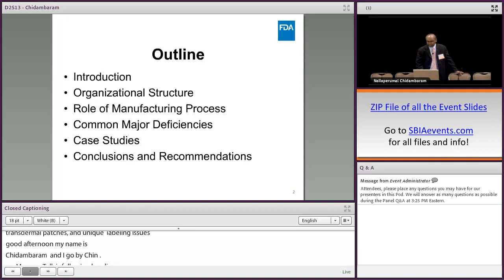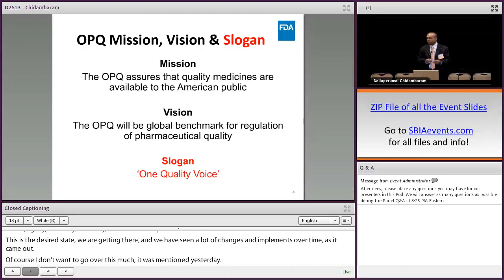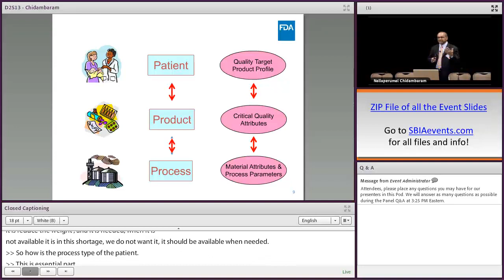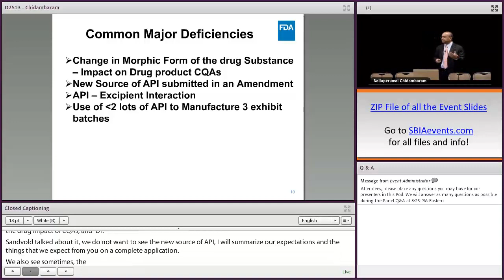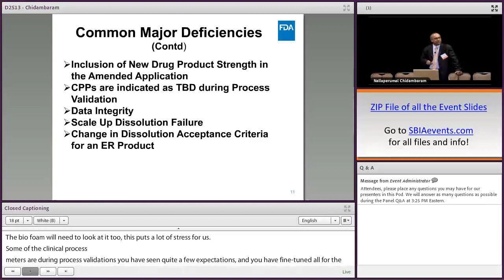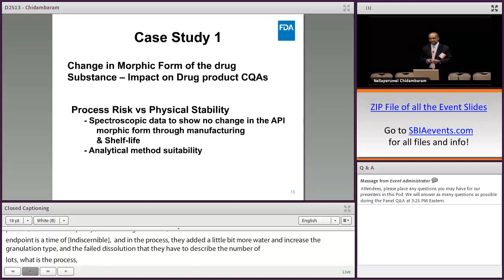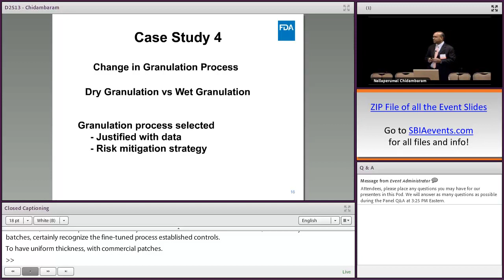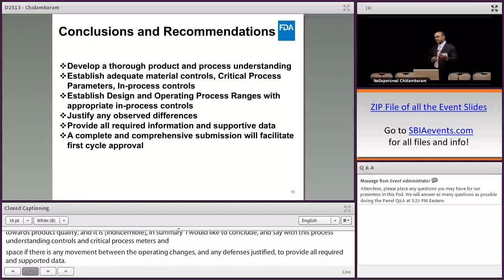Manufacturing Process and Controls (25/28) Generic Drugs Forum 2017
Nallaperumal Chidambaram, CDER Office of Pharmaceutical Quality, highlights with case studies, how to avoid common review issues that could potentially turn into a major deficiency/approvability issue. He also shares recommendations for a first cycle approval.